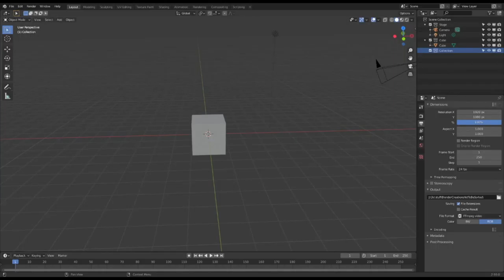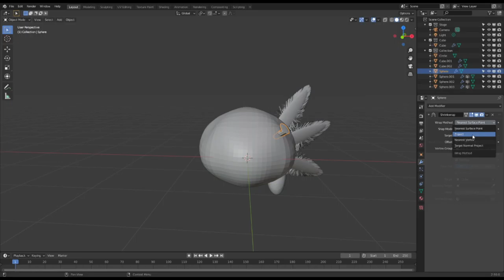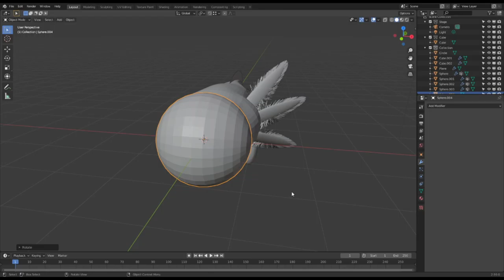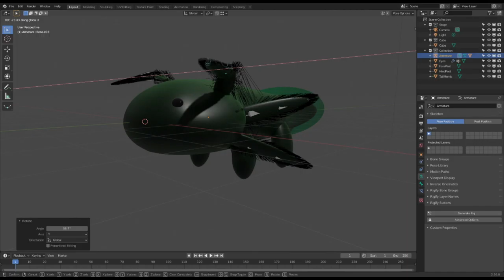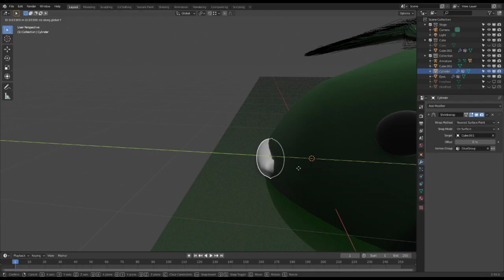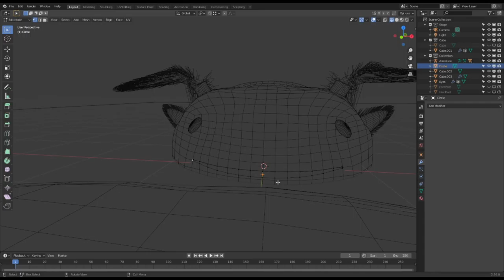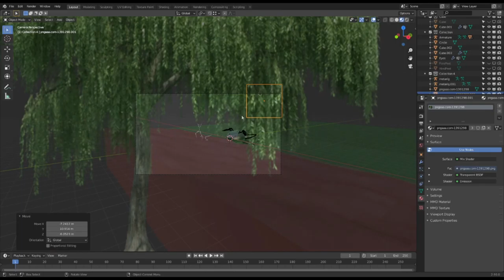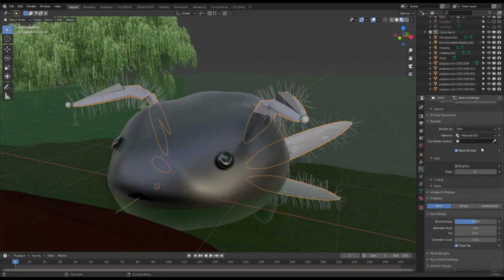It's Time For Duh-d-d-d-DRAGONS | Just The Speed | S.S.T.S. | DnD Monster Manual RoadTrip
00:00 Tyler Begins With Blender
15:00 Even Wraps It Up